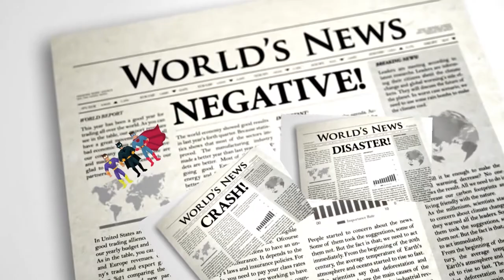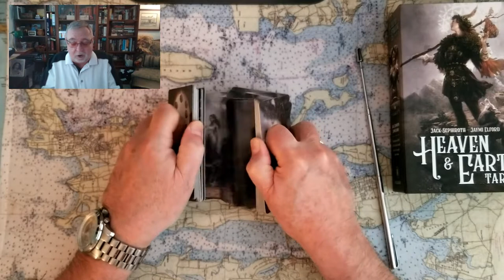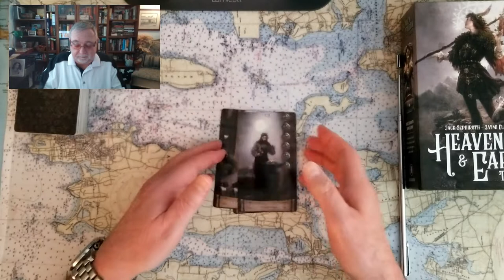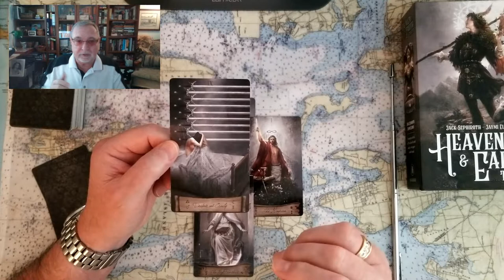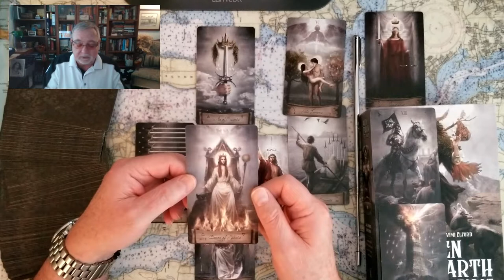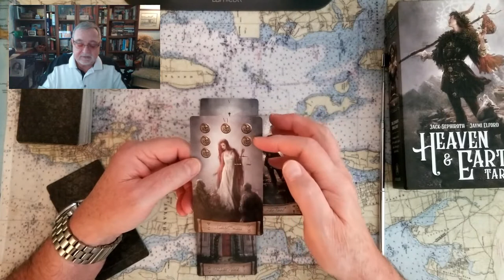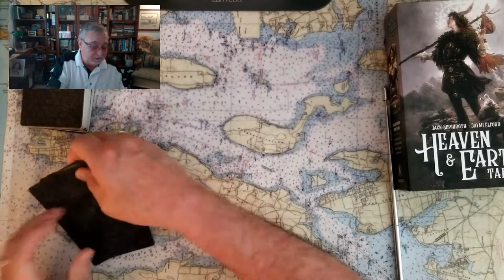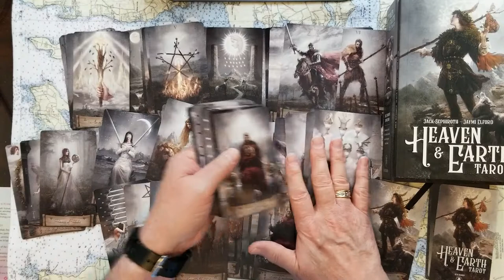Donald Trumps Lawyers in 3 states STRATEGY Tarot Card Reading